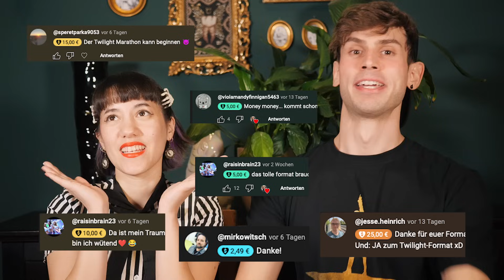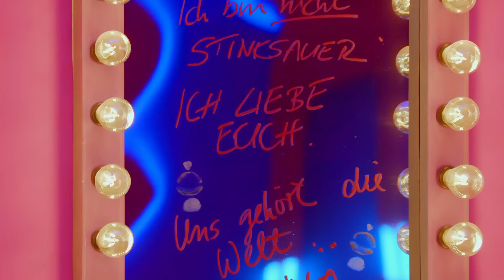DRAG RACE GERMANY Folge 07: Arm, aber sexy & WEINENDE Judges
Herzlich Willkommen zur 7. Folge DragRaceGermany mit @breedingunicorns mir! :D
Heute geht einen BALL! :D Ich liebe Ball-Challenges und ich freue mich besonders, dass es dieses Mal eine Design und keine Comedy oder Acting Challenge ist! :D Die Queens müssen 3 Looks vorbereiten für folgende Kategorien:
1. Dreifache Enthüllung
2. Future Me
3. Arm, aber sexy!

Freut euch auf ganz viele coole Loooooks! 🔥
Wir wünschen euch ganz viel Spaß mit dem Video und danke für eure Unterstützung! ♥️

Euer Kostas